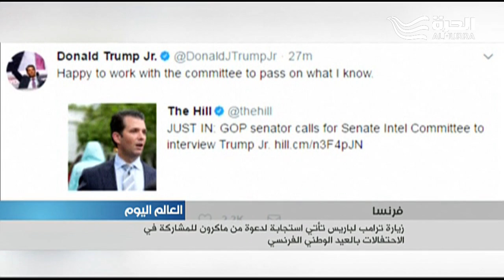ترامب في باريس: الازمة السورية ومكافحة الارهاب والمشاركة في العيد الوطني الفرنسي